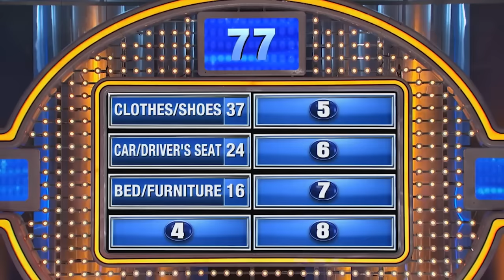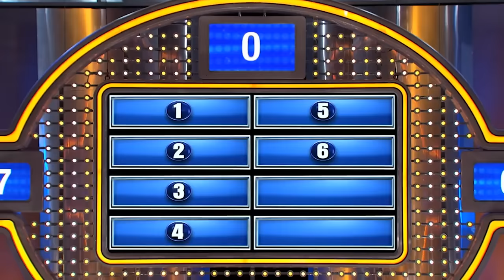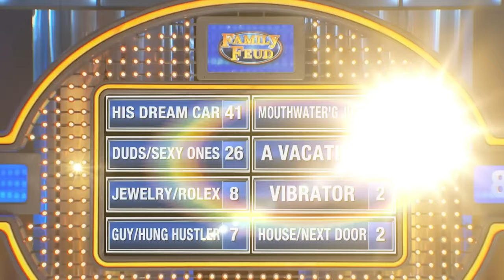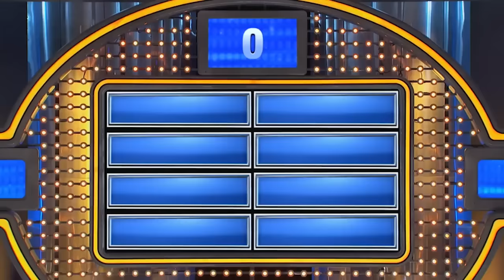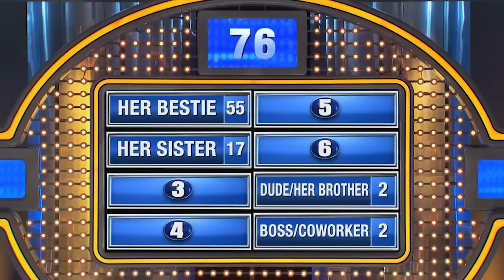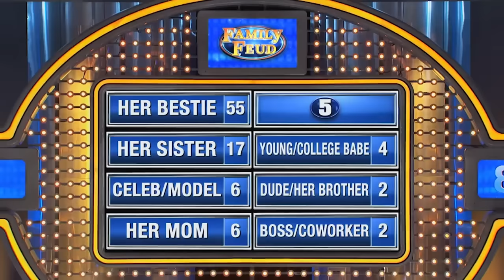YOUR EX!! Steve Harvey Asks IF YOUR EX BOYFRIEND / GIRLFRIEND / WIFE On Family Feud USA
Steve Harvey asks all the EX girlfriend / wife / Boyfriend / Husband questions and gets some shocking answers!